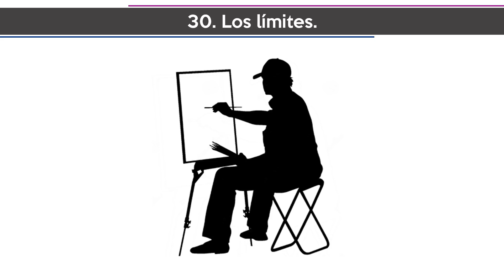[30] Los límites por Bernardo Stamateas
Nueva Serie: Una solución en 1 minuto! por Bernardo Stamateas